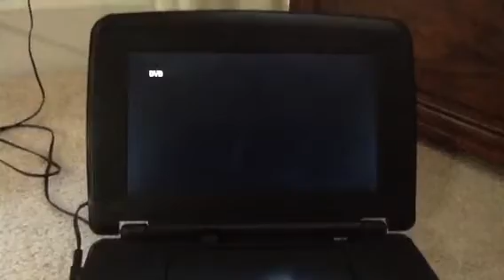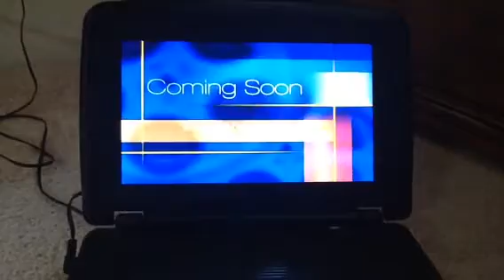Opening preview of ghost of the abyss DVD 2004